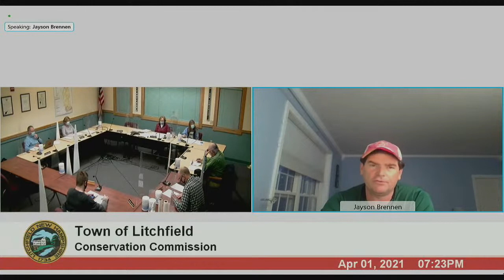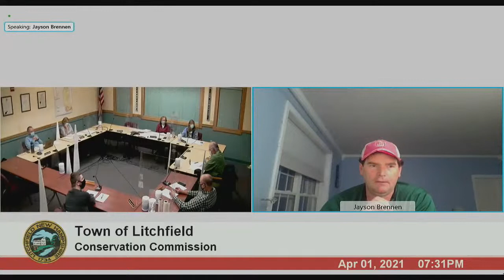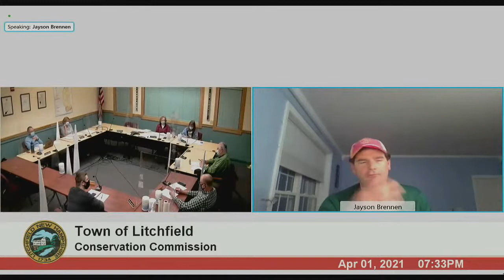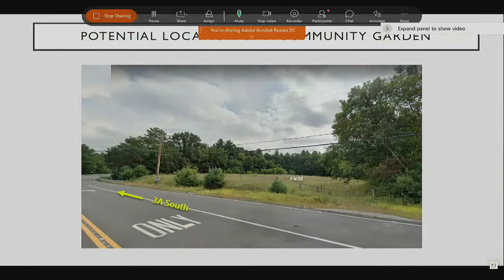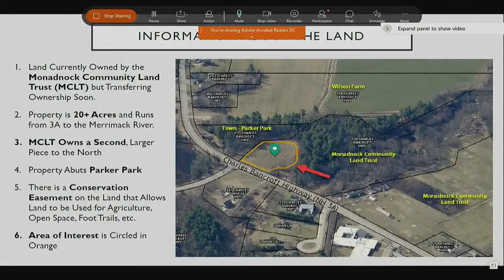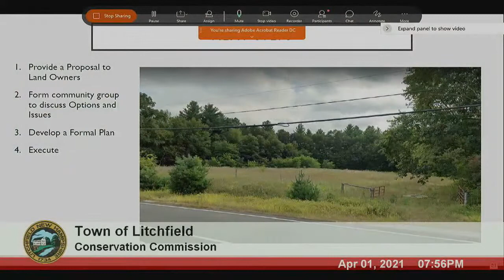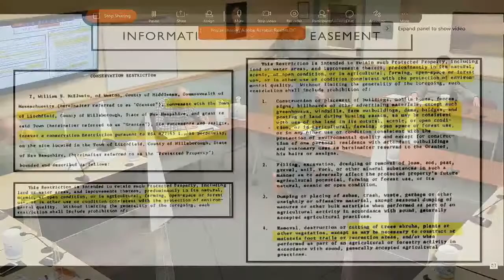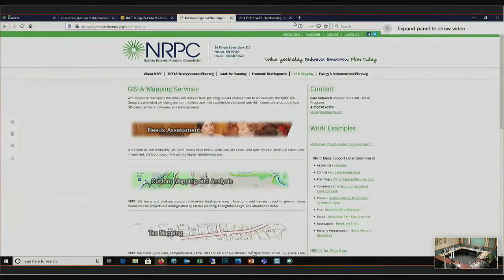Conservation Commission 4-1-21